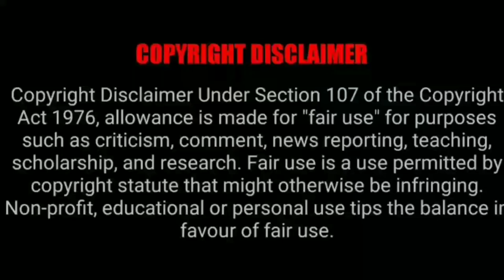இறந்தேன் குழந்தை ஆக பிறந்தேன் பகுதி-6 Story Explain | Season 1 reincarnation Anime தமிழ் விளக்கம்